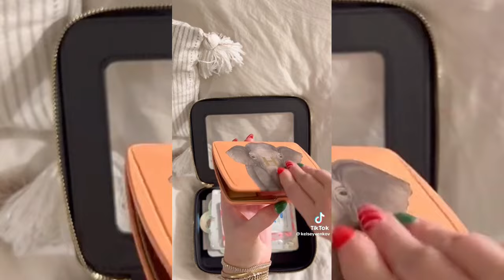Travel Bag Packing Organizing TikTok Compilation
⚠️IMPORTANT!⚠️
The content in this video is not created by me, but rather compiled and edited from various sources for entertainment and educational purposes.